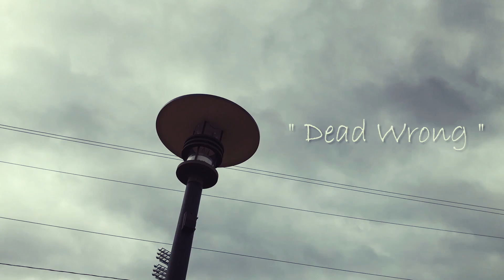HB Tray x " Dead Wrong " shot by K.C.